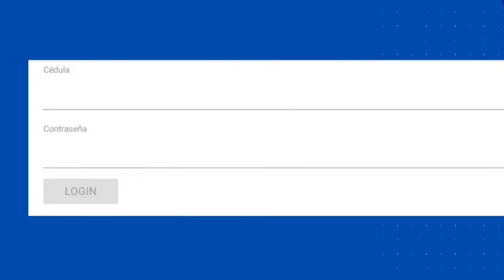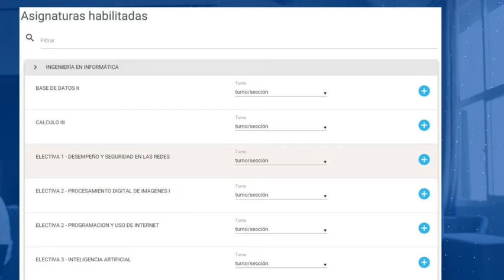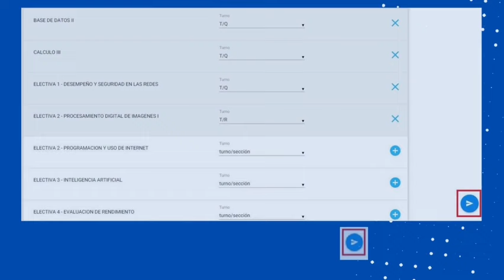Tutorial - Sistema de inscripciones para estudiantes de grado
Tutorial - Sistema de inscripciones para estudiantes carreras de grado de la FP-UNA.